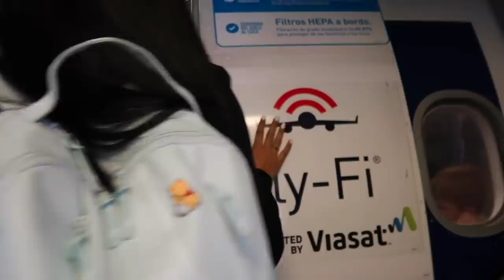Disney World! *VIP EXPERIENCE*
We hope you enjoyed our VIP experience at Disney World hosted by Disney! Let us know what you want to see next! :)

OUR DISNEY EARS